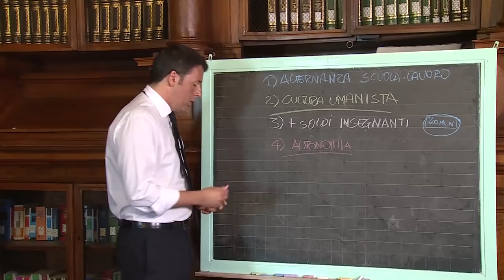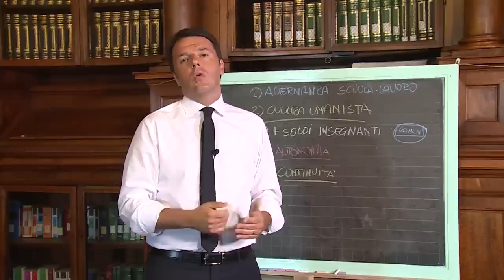6° Continuità dell'azione educativa